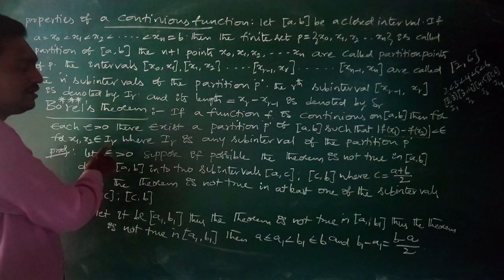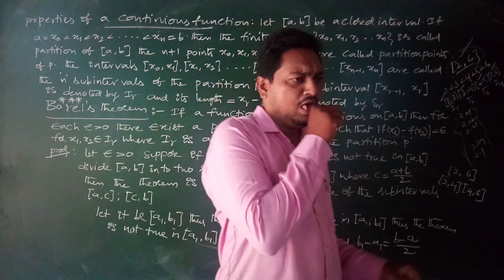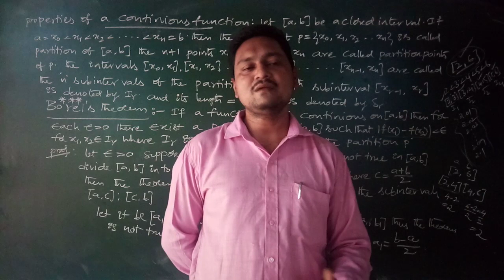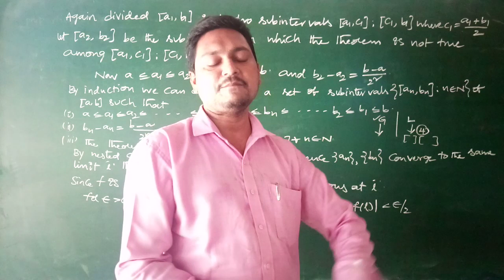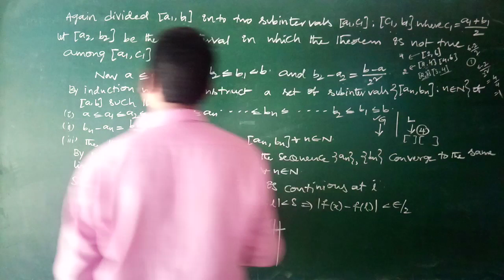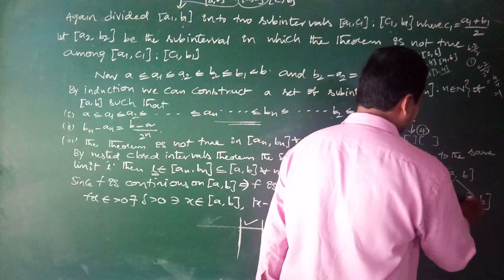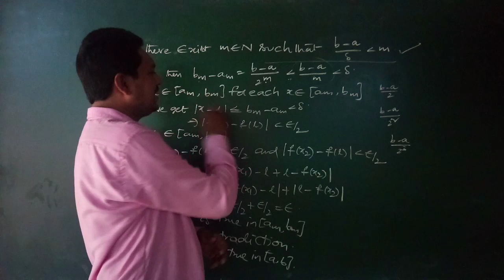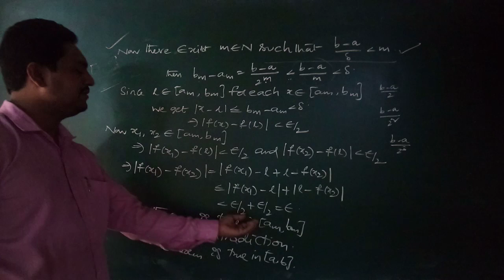II BSC CONTINUITY CLASS 10